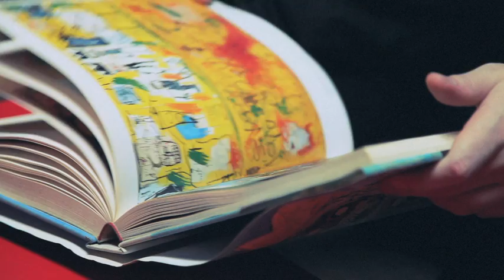Introducing Hideout Music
Hideout's world by Hector Zerkowitz, Design by Zerouno.
Music: "Around the bay" by Davide Squillace & Luca Bacchetti - Hideout Music